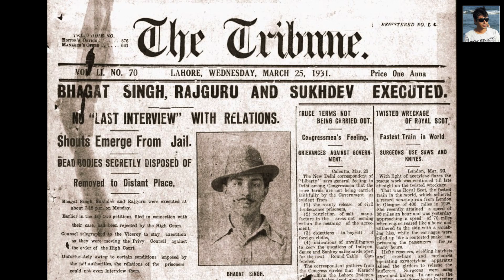Teeno Jawan The | Rap Tribute to BHAGAT SINGH | The Raja Singer | 26 January | 15 August | Deshbhakt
An emotional tribute to the true sons of India, Bhagat Singh, Sukhdev and Rajguru.

Lyrics, Singing : The Raja Singer